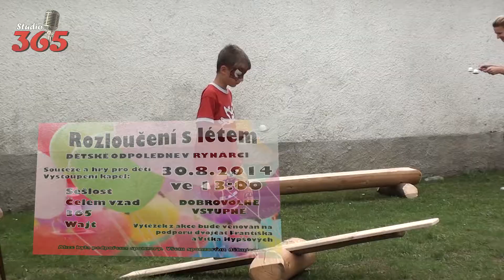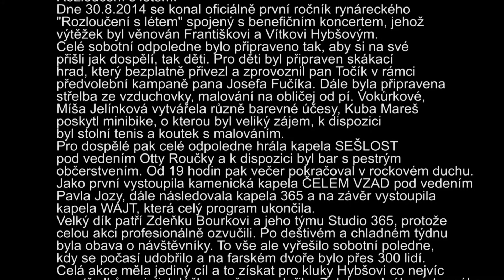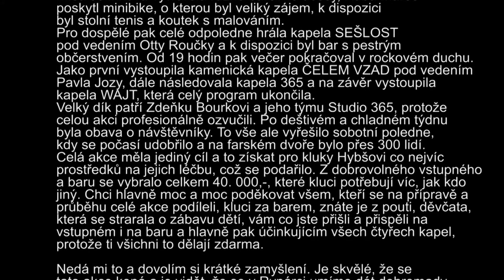Benefiční akce - rozloučení s létem - dětský den - Rynárec 30.8.2014 - Studio 365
účinkující kapely:
Sešlost, Čelem vzad, 365, Wajt